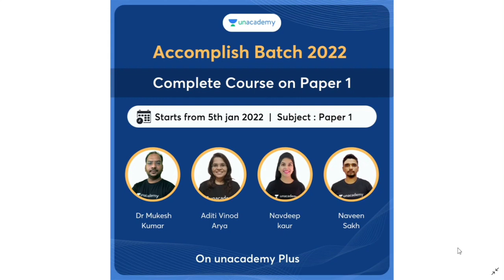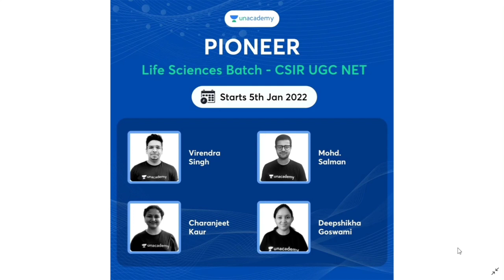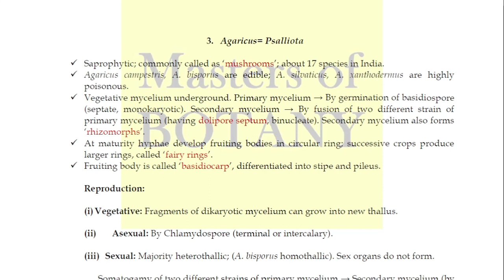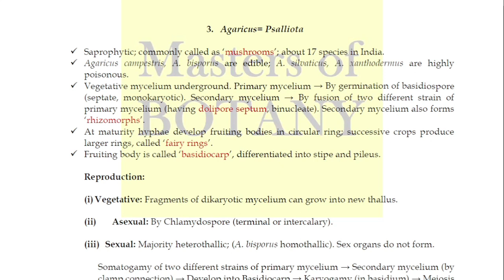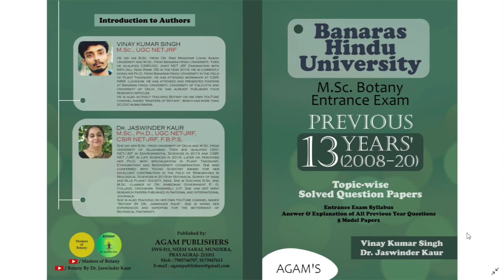Lecture 24 | Agaricus Life Cycle (Mushroom) | Fungi (Mycology) Lecture + Notes